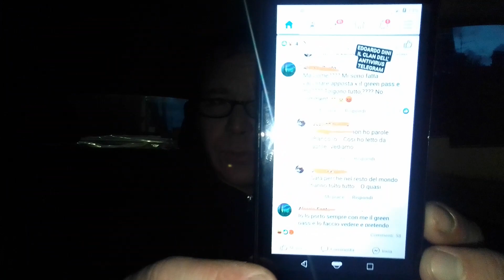PER IL 70% DEL POPOLO, IL PROBLEMA NON ESISTE‼️